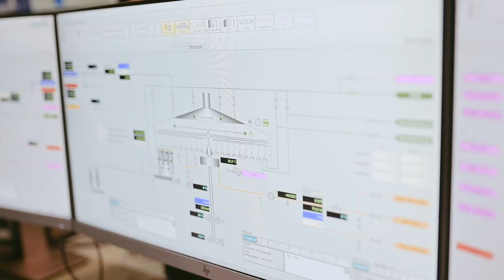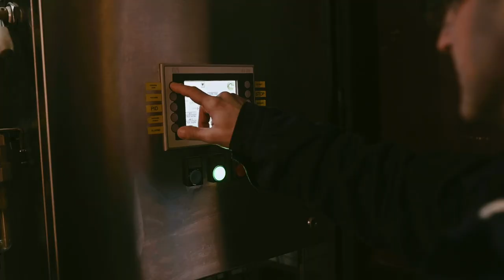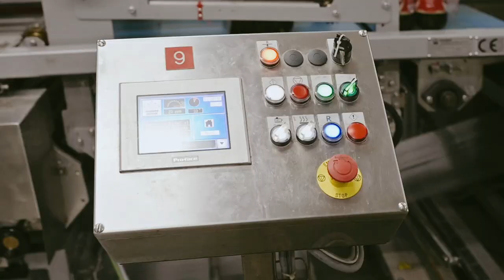Pivara Tuzla - Tuzla Brewery Promo video 2019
Pivara Tuzla - Tuzla Brewery - Promo video 2019 (Tuzlanski.ba)